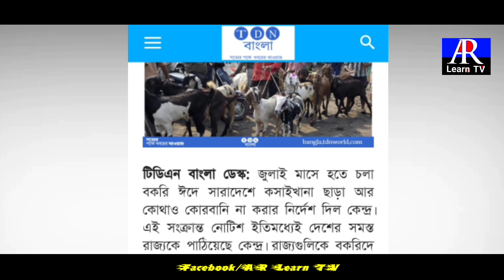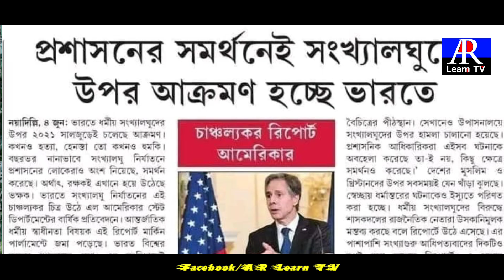কুরবানী নিয়ে নতুন নির্দেশ মোদি সরকারের | bakri Eid | BJP | AR Learn TV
একের পর এক ইসলাম ও মুসলিমদের বিভিন্ন রীতিনীতি নিয়ে বিতর্ক তৈরি করা হচ্ছে। এবার কুরবানী নিয়ে নয়া নির্দেশ কেন্দ্র সরকারের।